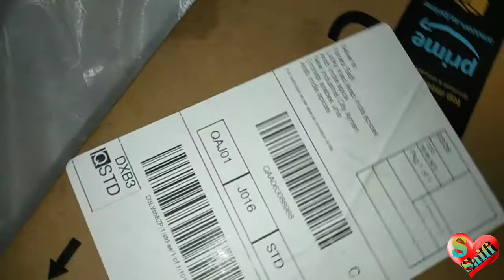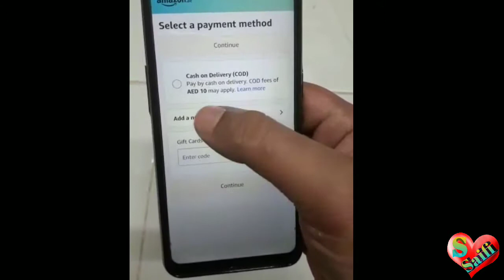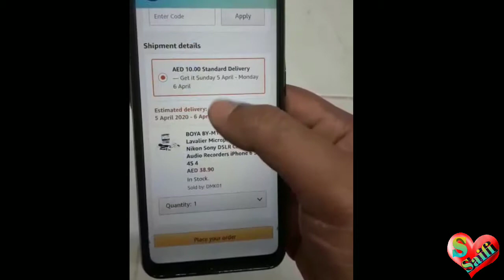boya by M1 Mick,boya by m1 mick testing,boya mick.best , boya mick .M1 mick boya by M1 mick Amazon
Hii How Are You Dosto

.Live in Dubai (UAE)

From UP 12 Muzaffarnagar. India

दोस्तों आज हम आपको इस वीडियो में दिखाने वाले हैं boya by m1 माइक की ओपनिंग

doston yah Mike YouTube ki audio record

 on tiktok ki audio record karne ke liye

 sabse best mike he

doston baki aur jankari Maine video mein de rakhi hai aap video mein dekhte Ho

Sonu Saifi